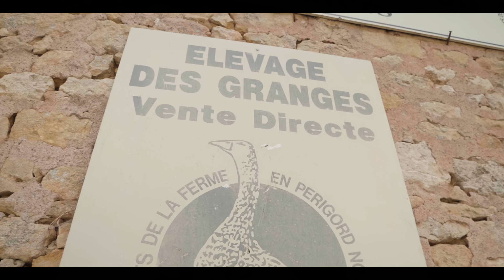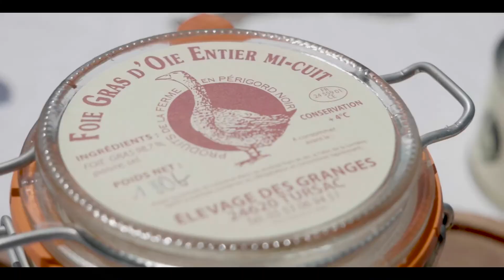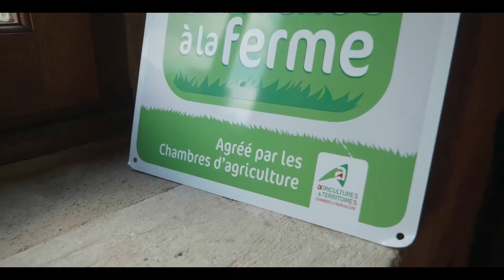Élevage de Granges